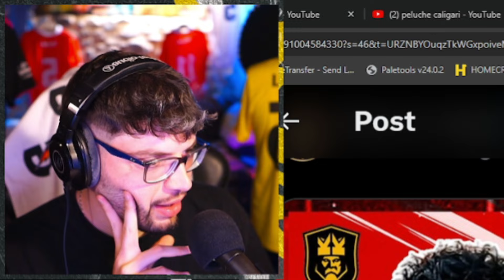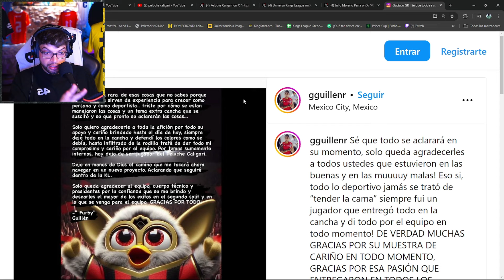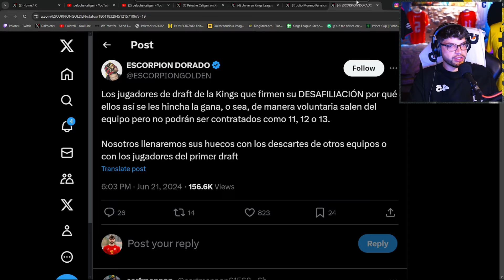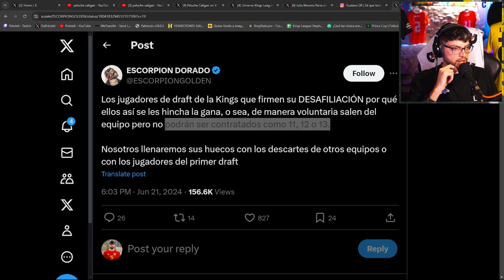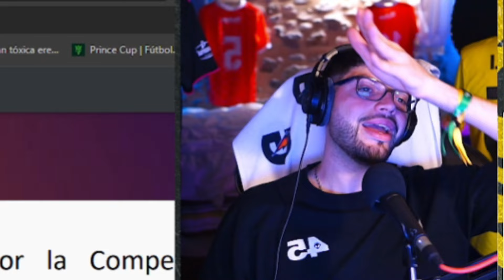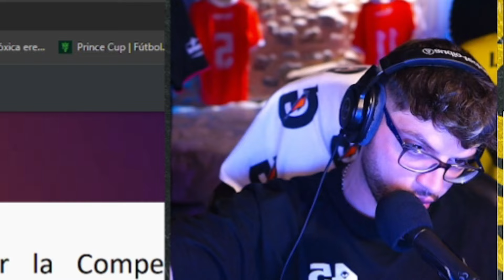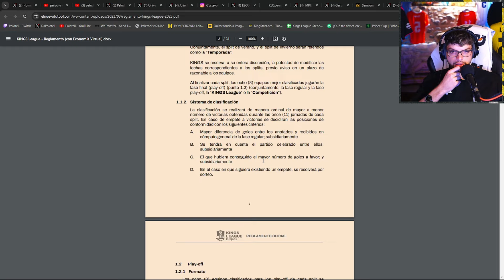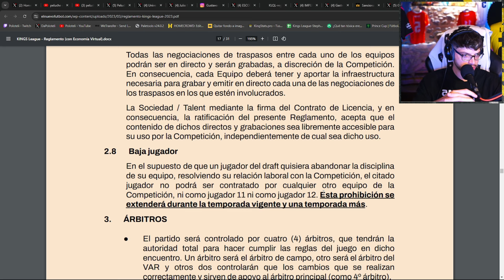FURBY NO PUEDE VOLVER A LA KINGS LEAGUE💀